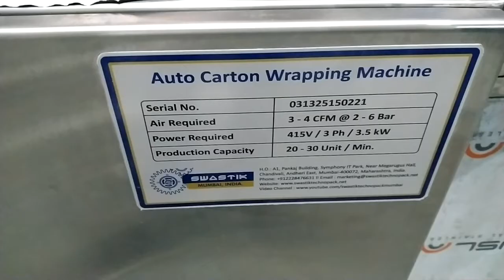Swastik's Auto Perfume Cosmetics Carton Overwrapping Cellophane Machine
Auto Carton Overwrapping Cellophane Machine

Applications -

Perfume Box Carton Overwrapping Machine
Cosmetics Box Overwrapping Machine